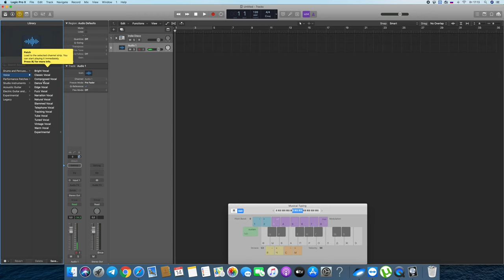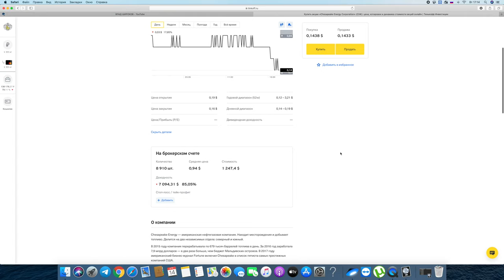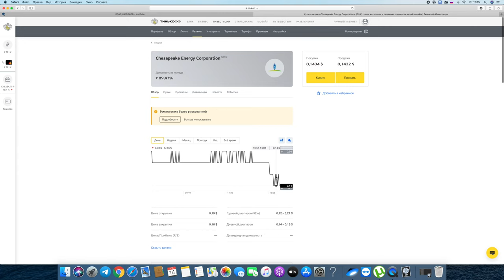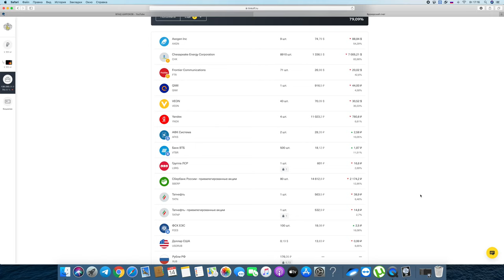chesapeake energy крах компании